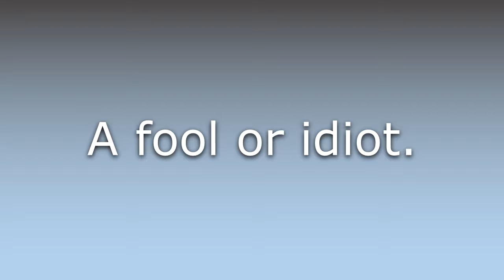What does Fon mean?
What does Fon mean in English? Learn the meaning of the word Fon! How to Pronounce Fon. Expand your vocabulary, learn words.